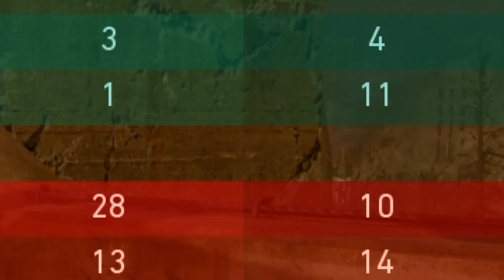DESTROY EVERYONE WHILST HIP-FIRING using THIS ITEM in WW2!! Win Gunfights WITHOUT AIMING! *MUST SEE*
YOOOOOO, in today's video I will be showing you THE BEST WAY TO WIN GUNFIGHTS IN COD WW2...YOU DON'T EVEN HAVE TO AIM IN! If you do go on to enjoy then DEFINITELY SMASHHHHHH THE LIKE BUTTON ON THIS VIDEO REAL QUICK!!! ;)

• The RAREST VARIANT is UNBELIEVABLY GOOD in WW2!! MOST PEOPLE DON'T HAVE THIS SECRET ITEM! *HEROIC*